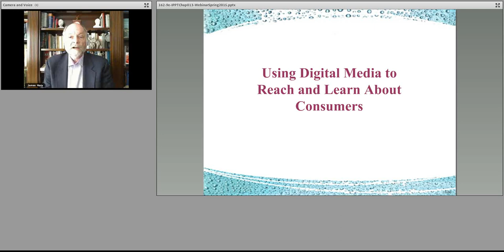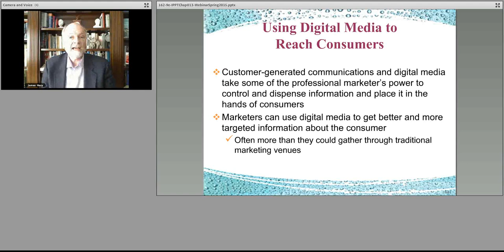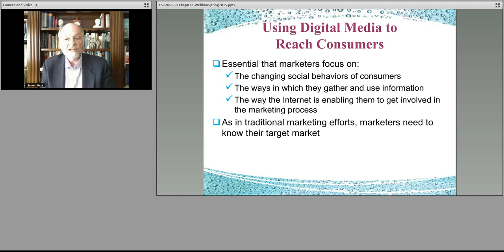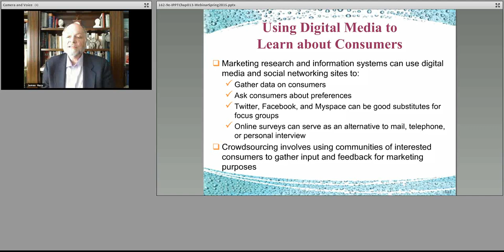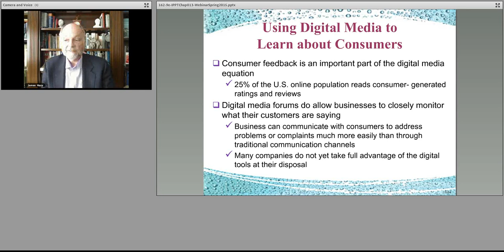Introduction to Business 162 Chapter 13 Social Part 6